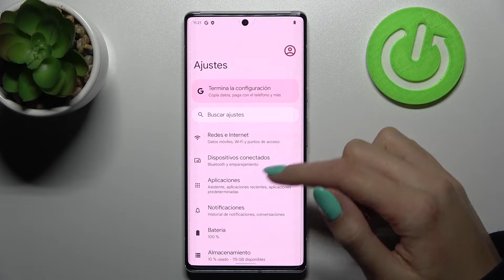Cómo activar o desactivar el porcentaje de batería en GOOGLE Pixel 6 Pro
¡Buenos días! Hoy te presentamos cómo poner el porcentaje de batería en la barra de estado en tu GOOGLE Pixel. Descubre con nosotros cómo ver el porcentaje de batería exacto en tu celular GOOGLE Pixel 6 Pro en unos pocos clics.

¿Cómo activar el porcentaje de batería en GOOGLE Pixel 6 Pro? ¿Cómo poner el nivel de batería en GOOGLE Pixel 6 Pro? ¿Cómo poner el porcentaje de batería en la barra de estado en GOOGLE Pixel 6 Pro? ¿Cómo desactivar el porcentaje de batería en GOOGLE Pixel 6 Pro? ¿Cómo ver el porcentaje de batería exacto en GOOGLE Pixel 6 Pro? ¿Cómo saber el porcentaje de batería en GOOGLE Pixel 6 Pro?